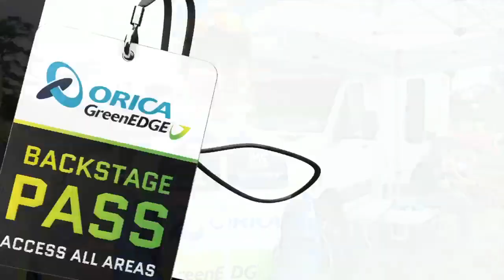2013 Australian Elite Women's National Road Race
Go behind the scenes of ORICA-AIS rider Gracie Elvin's amazing win in this episode of Backstage Pass.